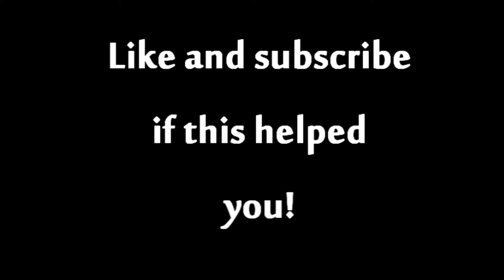Search the crates in the Port Sarim fishing shop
If my video(s) helped you and you'd like to show some support:
Highly appreciated!